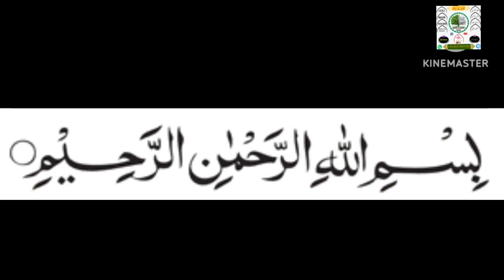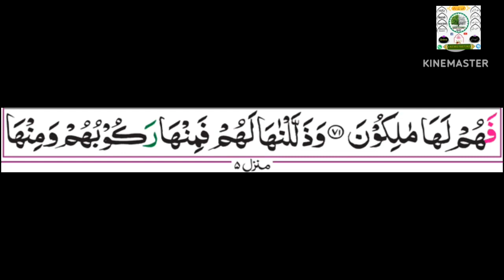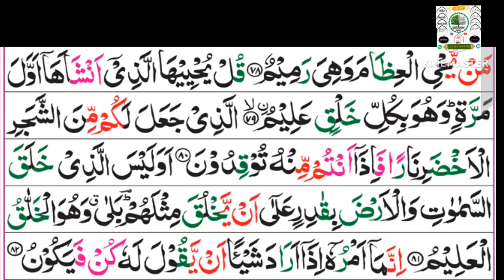surah yaseen || سورہ یسین || Quran Academy Sialkot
surat yaseen
quran academy sialkot
beautiful voice
quran academy sialkot
سورة یٰسین